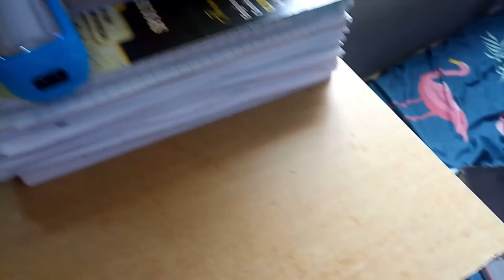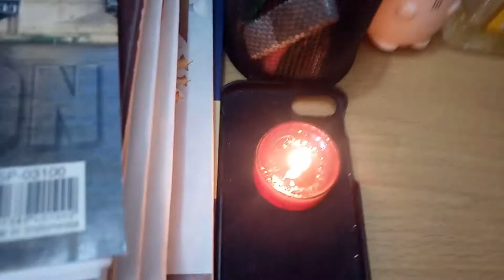Gloria’s Living: Sallah day vlog | Arrange and cook with me | eid mubarak 2021 (a day in my life)